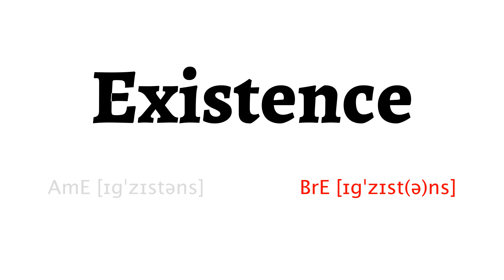How to Pronounce existence in American English and British English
Learn how to say existence with HowToPronounce Free Pronunciation Tutorials.

This video shows you how to pronounce existence correctly in American English and British English.